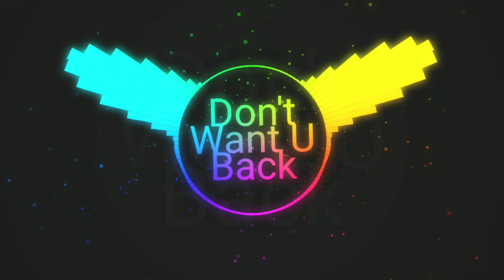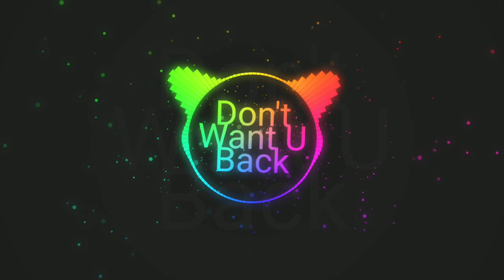Johnning - Don't Want U Back (feat. ÉWN & whogaux) - No Copyright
PLEASE READ:
The audio on this channel are not owned by me completely.

Best No Copyright that is non copyrighted so you can use it in your youtube videos.